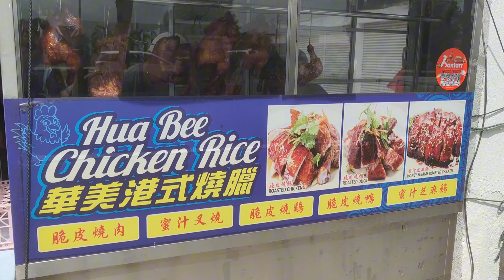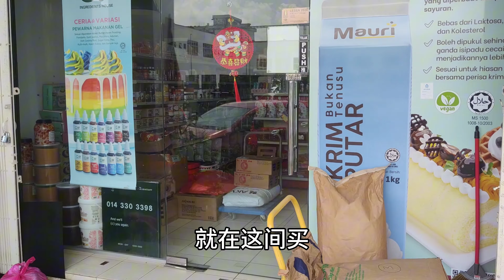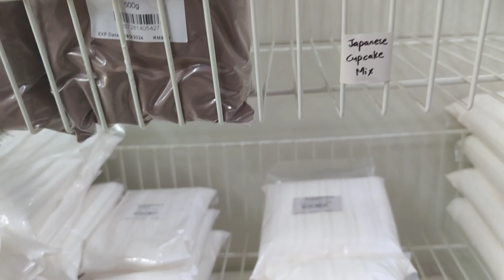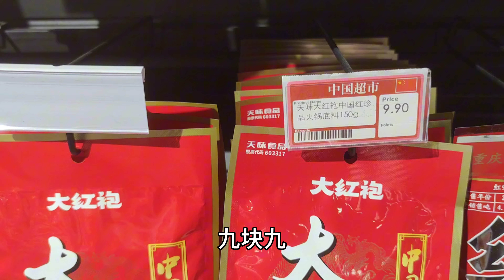12/01/2024 仁嘉隆幸福村万寿宫逛逛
准备礼物🎁
中国超市